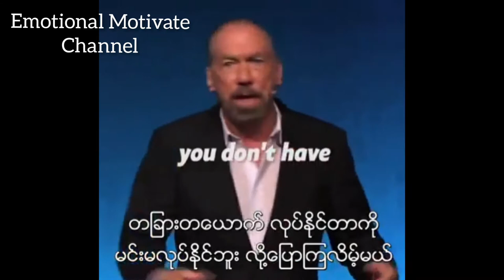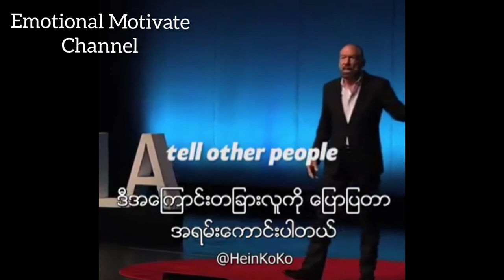Secret Of Success 🇲🇲